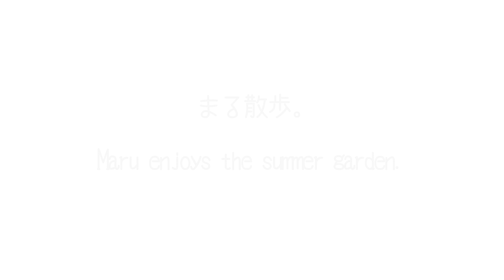まる散歩。-Maru enjoys the summer garden.-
まる散歩2020年夏。